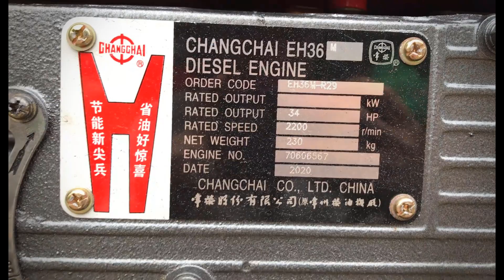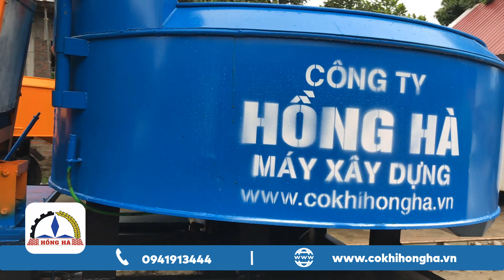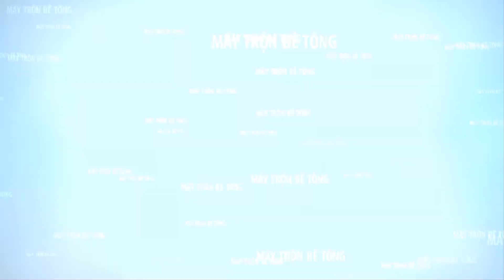Xe trộn bê tông tự hành Hồng Hà 9 bao 2 cầu (1.5m3) động cơ 1 máy tiêu chuẩn xuất xưởng đi Đồng Nai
Xe trộn bê tông tự hành Hồng Hà được đảm bảo chất lượng, độ an toàn, đạt chất lượng cao được nhiều khách hàng tin dùng.
Tư vấn bán hàng: 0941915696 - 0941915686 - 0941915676
Kỹ thuật bảo hành: 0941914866
Bộ phận kế toán: 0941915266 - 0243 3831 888